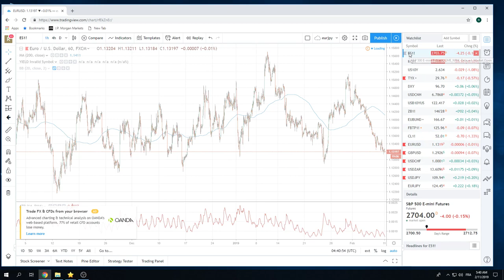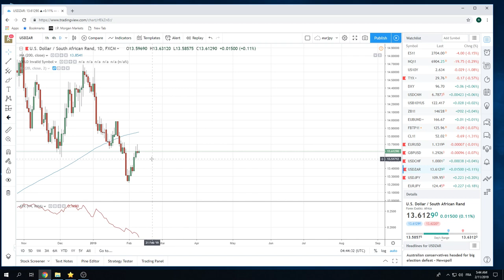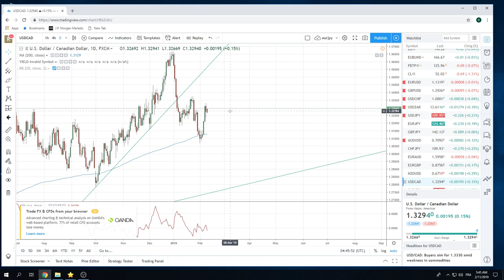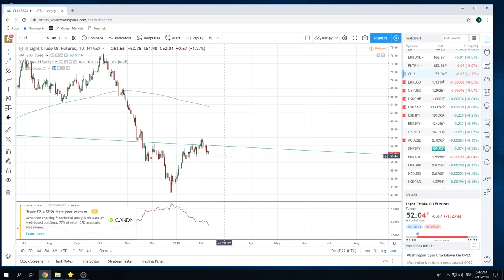11Feb19 Traders Opening Call - PrivateerFX